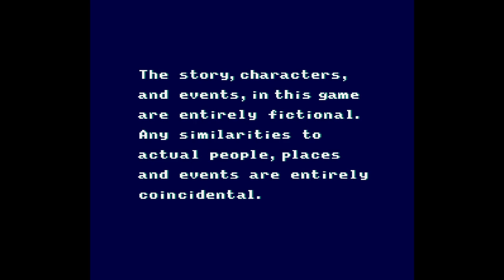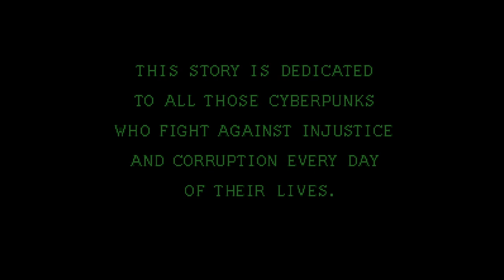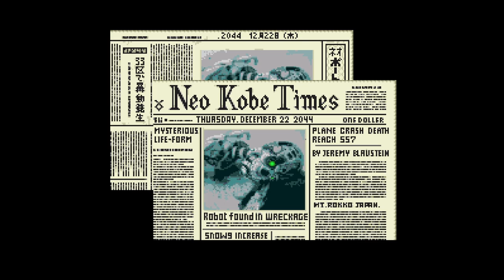Snatcher (1994) [SCD] - RetroArch with PicoDrive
Snatcher is a cyberpunk graphic adventure game developed and published by Konami. It was written and designed by Hideo Kojima and first released in 1988 for the PC-8801 and MSX2 in Japan. Snatcher is set in a future East Asian metropolis where humanoid robots dubbed "Snatchers" have been discovered killing humans and replacing them in society. The game follows Gillian Seed, an amnesiac who joins an anti-Snatcher agency in search of his past. Gameplay takes place primarily through a menu-based interface through which the player can choose to examine items, search rooms, speak to characters, explore a semi-open world, and perform other actions.

This is the official second but simplest page of @Libretro for RetroArch. Our goal is to share the game videos we got while using our cores. The performance of the content is to differ from content to content and from core to core.

Version: 1.9.14
System: PC (GTX 1080, Ryzen 9 5900x, 32GB 3000Mhz)
Core: PicoDrive